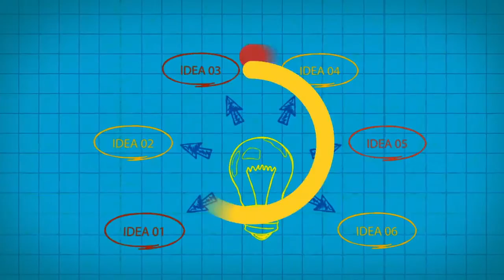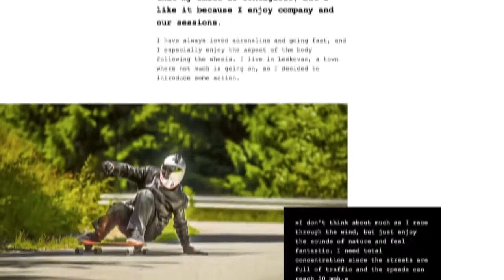Atlantic Grupa d.d. (010)